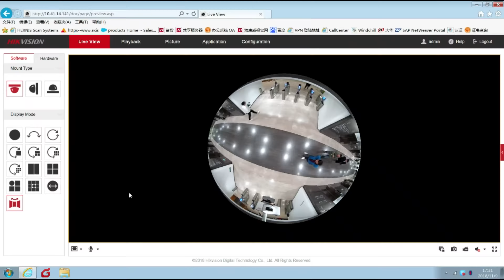Half Sphere Live View Mode By Hikvision New Deep Learning Fisheye Camera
Hikvision New Deep Leaning Fisheye Camera adds a new Live view mode---Half Sphere, it makes  much easier to see the detail during the live view. You can drag your mouse to  zoom-in/out and adjust the image as you want.
Related products: DS-2CD63C5G0-IVS